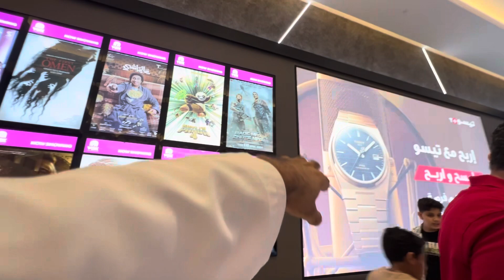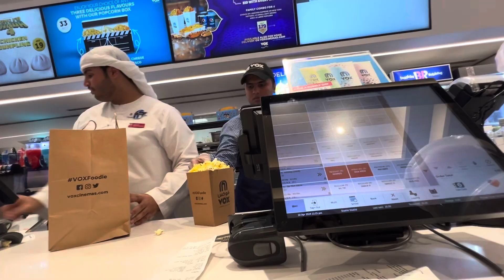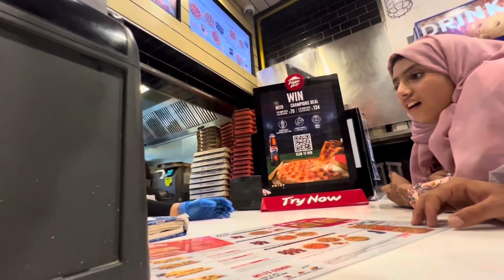Aap Sab Ko Mere Taraf Se EID Mubarak | Ham Aagaye Al Zahia Mall Sharjah City Center|Mr Raziq vlogs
Salam alikum guys umeed karta hoon aap log jahan bi hongye bilkul kheriyat se hongye har ek agar aap logo ko mere videos achye lagtenye hain toh please mere videos ko like Karen share Karen comments Karen aur mere channel ko la…zim subscribe Karen sukriya aap sab ka👏🥰